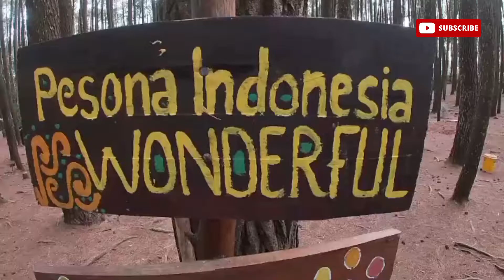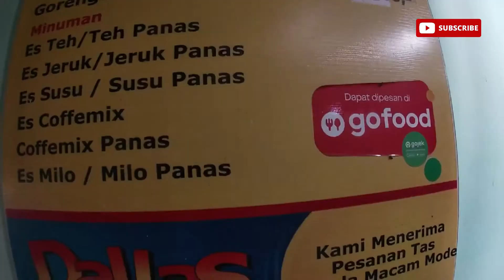KULINER JOGJA HARGA 12 RIBU RASA MEWAH !! |SOTO AYAM PAK DALBE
Pencinta soto ayam bisa puaskan selera di Soto Ayam Pak Dalbe yang ada di Jalan Jend. Sudirman, Terban. Warung soto ini begitu laris sehingga tak jarang sudah habis sebelum waktu makan siang. Ciri khas soto racikan Pak Dalbe adalah rasanya yang gurih sedikit manis.

Isiannya dijamin bikin perut kenyang karena ada nasi, irisan kol, tauge, bihun, taburan daun seledri, bawang goreng, dan suwiran daging ayam kampung yang empuk. Kalau mau lebih kenyang, jangan lupa tambahkan pelengkap seperti ragam sate, gorengan, dan sayap ayam.

Kalau mau coba yang unik, ciciplah lentuk atau lenthok. Berupa perkedel dari ketela pohon dengan rasa khas. Konon lentuk makin enak saat dimakan bersamaan dengan kuah soto. Harga Soto Ayam Pak Dalbe mulai dari Rp 10.000 saja.

Camera : Gopro Hero 7
HP : Redmi Note 10 Pro
Edit video : Filmora9
Laptop : Toshiba satellite
Tripod : Gratis boleh dikasih 😁